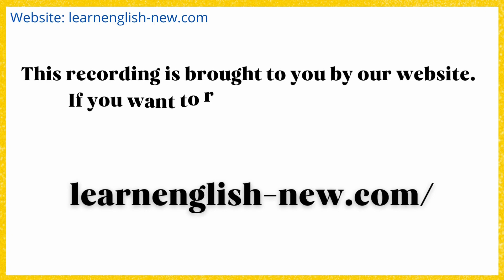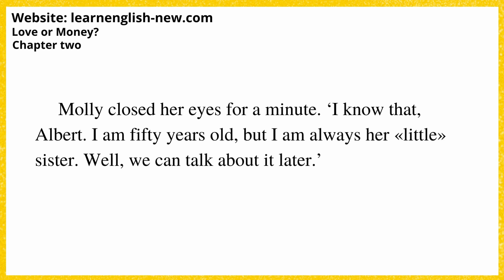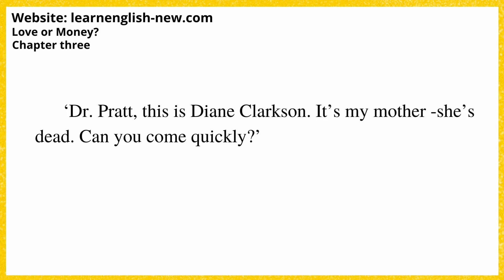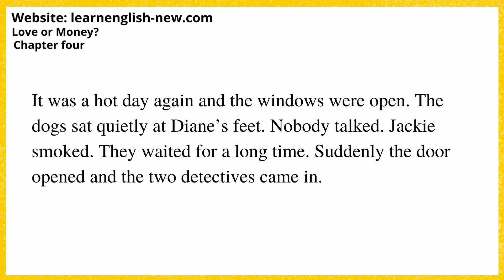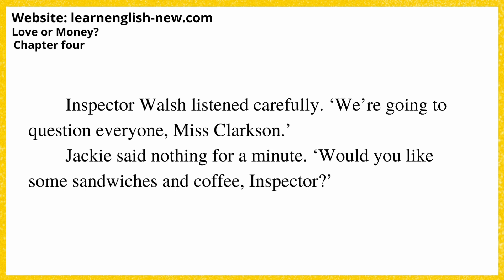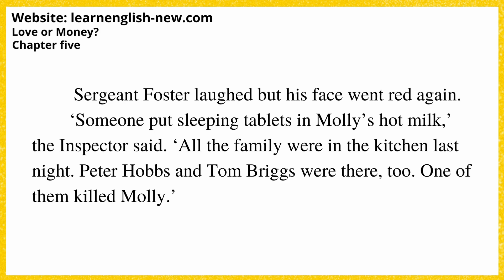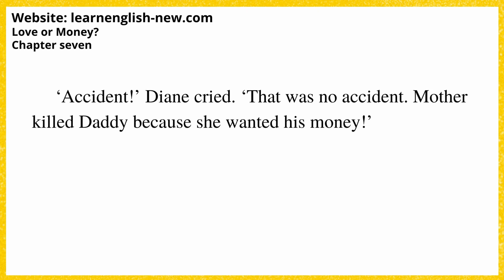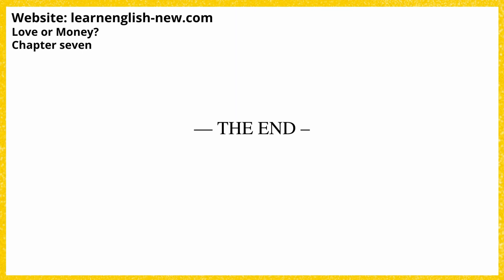Love or Money? Audiobook By Rowena Akinyemi | Learn English Through Story Level 1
"Love or Money?" By Rowena Akinyemi
Read by: Mohlaroy Kurbonova in English

00:00 learnenglish-new.com
00:21 CHAPTER ONE
05:13 CHAPTER TWO
15:41 CHAPTER THREE
25:46 CHAPTER FOUR
36:02 CHAPTER FIVE
44:34 CHAPTER SIX
51:18 CHAPTER SEVEN